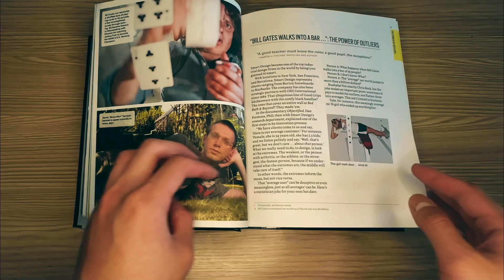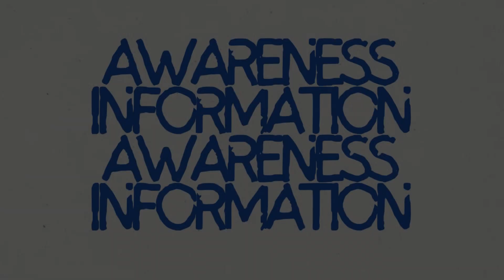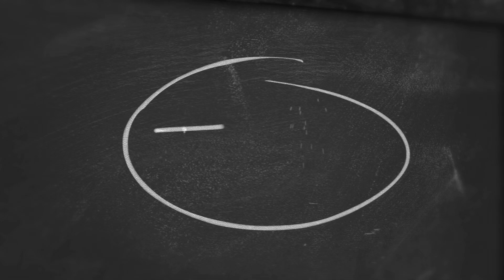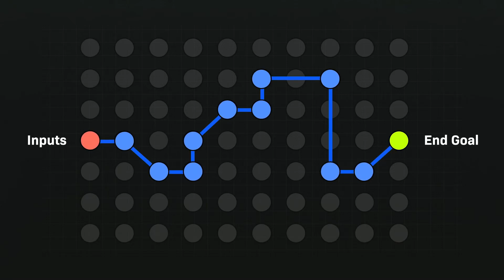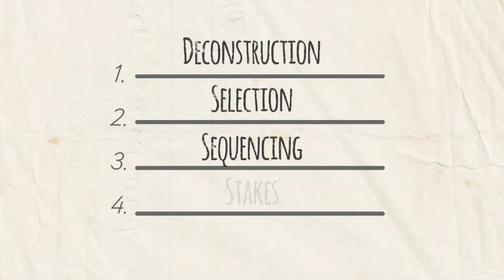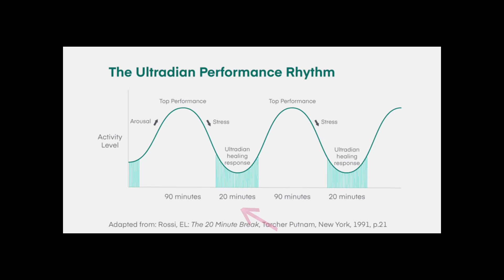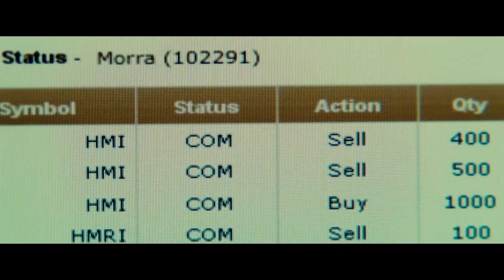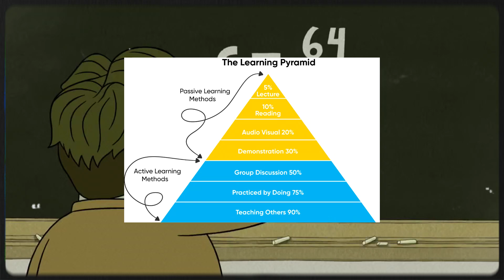This Will Compound Your Learning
0:00 - Introduction
1:07 - The Learning Process
3:05 - Your GPS
5:52 - DSSS (DiSSS)
7:06 - CFE (CaFE)
8:28 - Biological Systems
11:49 - Active Recall (Do the thing)